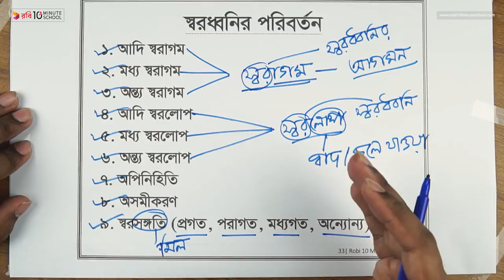স্বরধ্বনির পরিবর্তন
আমাদের কোর্সসমূহ:
Class: 9

Series: এসএসসি বাংলা ২য় পত্র (SSC Bangla 2nd Paper) [old]